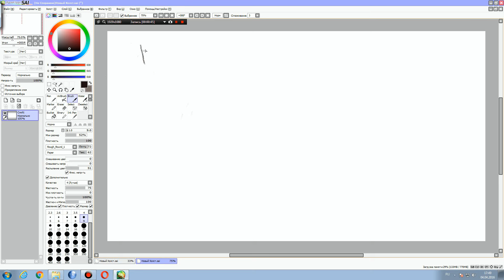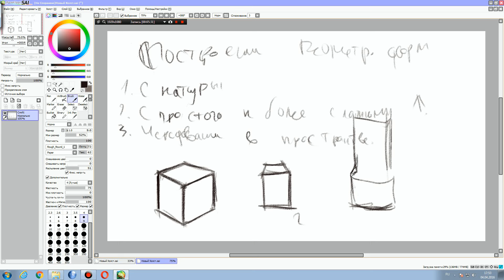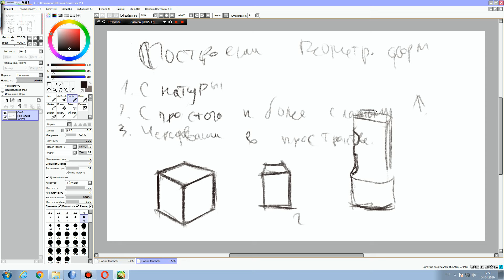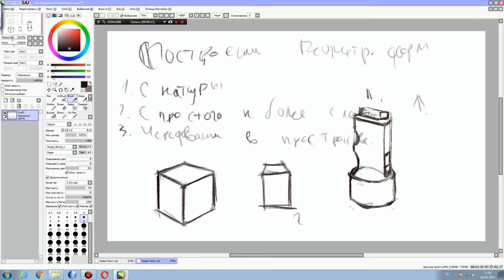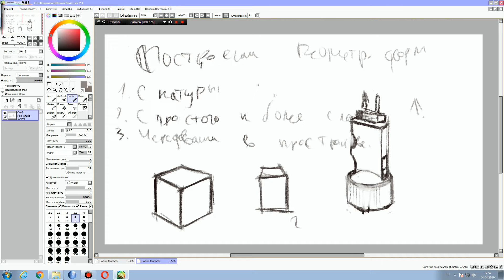Как быстрее овладеть графическим планшетом (2 часть)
Это небольшое пособие для начинающих, как ускорить процесс приобретения навыков рисования.  В данном видео пойдет речь о простом и доступном упражнении, которое поможет быстрее привыкнуть к планшету. Это вторая часть материала.

Приветствую всех на моем канале! Рад буду познакомить каждого из вас с индустрией компьютерной графики CG. Некоторый материал, здесь представленный, подойдет тем, кто только пополнил ряды желающих обучиться техникам и приемам компьютерной графики. Основная программа, которой пользуюсь я - Photoshop. Возникнут вопросы - их можно задать у меня на стриме или в одном из пабликов.